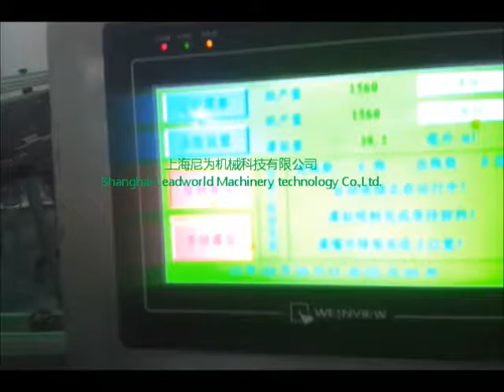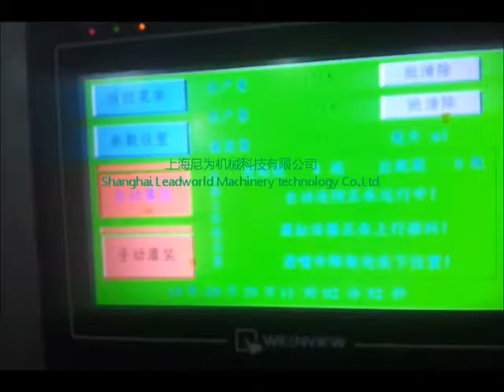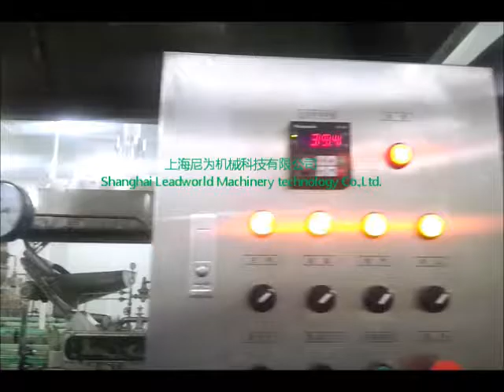Jam production line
This production line include filling machines - Pasterurization- capping machines  with cap sleeving.